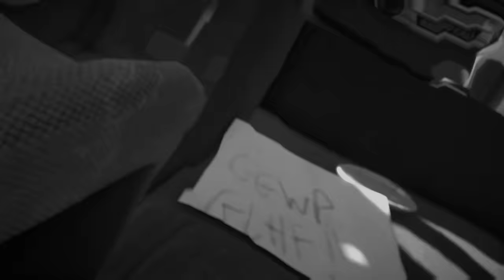RIDING IN TO BATTLE! | Far Cry 5 (Coop w/ H2O Delirious) EP 16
Greensboro, NC
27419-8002